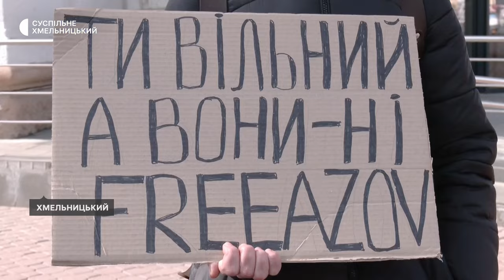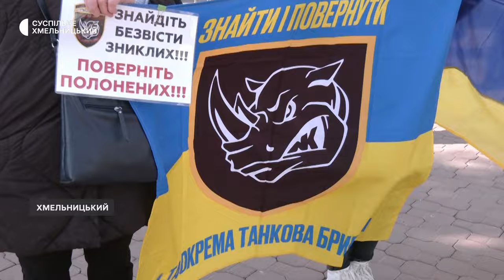У Хмельницькому пройшла щотижнева акція "Поверніть Героїв з полону"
Понад п’ятдесят українців взяли участь у 82-ій акції "Поверніть Героїв з полону" в Хмельницькому. Із прапорами та плакатами в руках вони зібралися в середмісті. Так, розповіла Суспільне Хмельницький координаторка акції Леся Стебло, хочуть підтримати рідних військовополонених і безвісти зниклих.